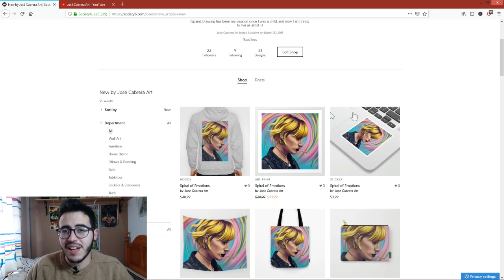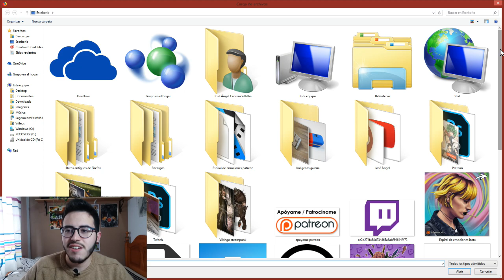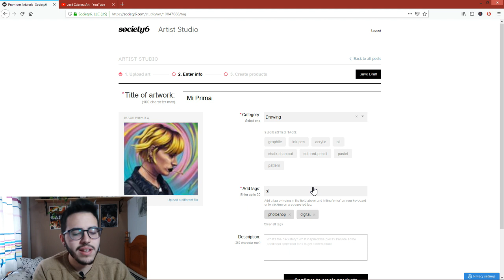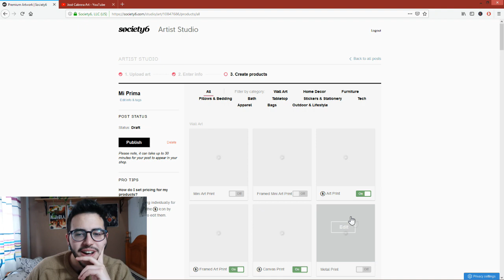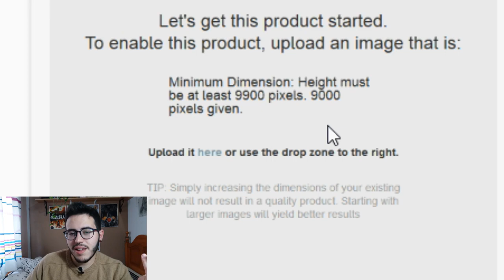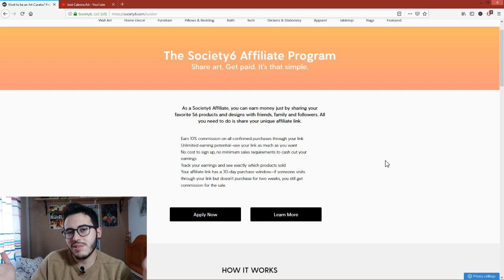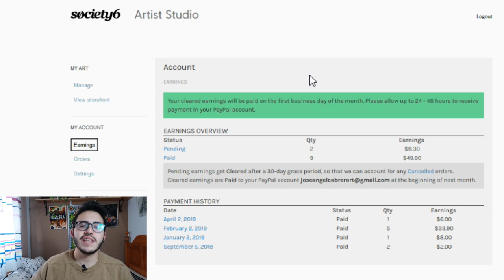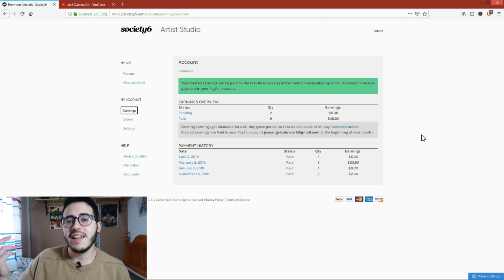💸 ¿Cuánto he ganado dibujando con Society6? La información que necesitas saber 💸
✍️ ¡Estos son los materiales que utilizo!

- Prismacolor Premier - Pack de 132 lápices de colores
- Faber Castell 9000 - Set de 12 lápices para dibujo artístico
- Pack de 2 alargadores de lápices Derwent
- LYRA- Rembrandt Art Design Lápices, 12 Unidades
- Staedtler Caja metálica con 24 lápices acuarelables
- Winsor & Newton Caja plástica de acuarela 12
- Derwent - Pincel con depósito de agua (3 unidades)
- Kit de 48 Tubos de Pintura Acrílica (12mL)
- Faber-Castell Pack de 4 rotuladores para Manga
- Sakura Pigma Micron - Rotuladores de punta fina
- Minipack A4, 10 Hojas, Guarro Dibujo Basik
- Canson Bloc (tapa dura, 96 g/m², DIN A4, 80 hojas)
- Canson Art Book One (14 x 21.6 cm, 98 hojas)
- Zap book con esbozo liso, A4, colores surtidos
- Winsor & Newton ProMarker - 6 marcadores color
- Tombow - Goma de borrar, negro
- Tombow Borrador Mono Zero 2.3mm (10 Unidades)
- Winsor & Newton ProMarker - 6 rotuladores tonos piel

📚 ¡Los libros de dibujo que tengo y recomiendo! (Algunos están en inglés pero las ilustraciones son muy intuitivas y útiles)

- Aprenda A Dibujar Cabeza Y Manos - Andrew Loomis
- The Human Machine
- Bridgman's Complete Guide to Drawing From Life
- Constructive Anatomy
- The Best of Bridgman Boxed Set
- Drawing the Draped Figure
- One Hundred Figure Drawings (Este son solamente ilustraciones de dibujo de anatomía)
- The Book of a Hundred Hands

- Boya BY-M1 - Micrófono Lavalier Omini Direccional
- Xiaomi Redmi Note 7 16 cm (6.3") 4 GB 64 GB